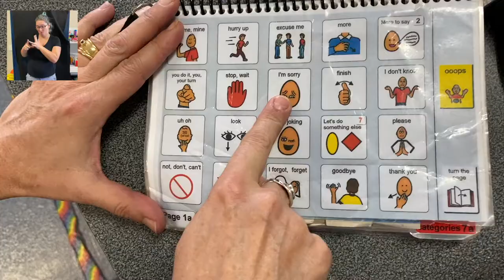Respectful - Respect mine, other, and school property 4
It's Week 5 and this is how you look after property - yours, mine and the school's things...